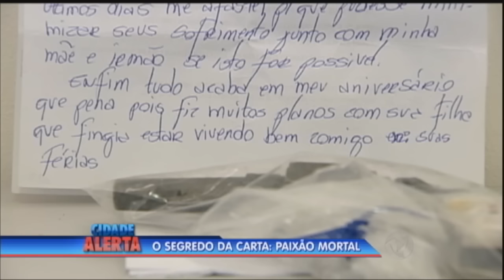Homem assassina a ex em supermercado e é morto por policial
Ana Carolina, de 38 anos, foi morta pelo ex-marido no estacionamento do supermercado onde trabalhava. Ela foi casa casada por 15 anos com Ednei e tiveram quatro filhos. Ele teria descoberto uma traição da ex-mulher. Apesar de ter denunciado o ex-marido, Ana Carolina não conseguiu na Justiça uma medida protetiva.